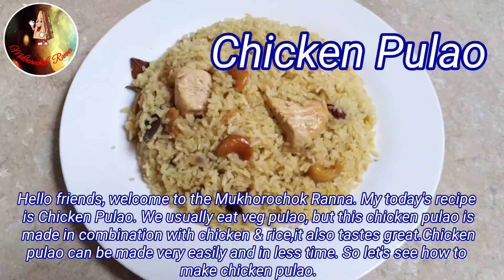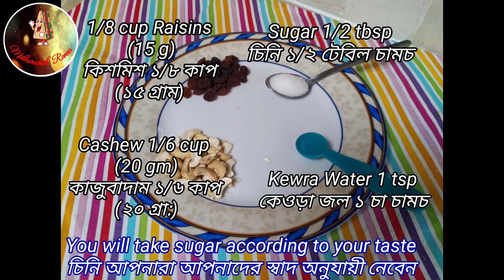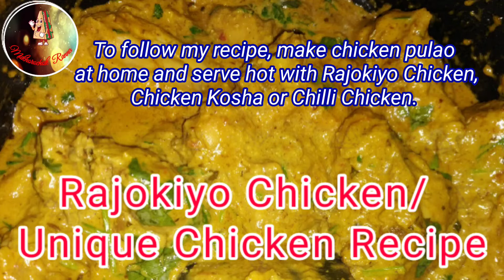Pulao Recipe/Pulao Recipe Chicken/Pulao Recipe By Mukhorochok Ranna/Pulao Recipe White/পোলাও রেসিপি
Watch Pulao Recipe/Pulao Recipe Chicken/Pulao Recipe By Mukhorochok Ranna/Pulao Recipe White here.
Pulao recipe in bengali/pulao recipe in hindi you can see in this video.